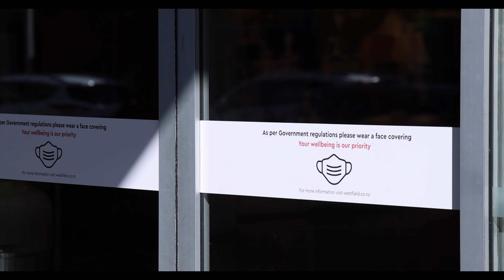回归正常的第一天，新西兰解除新冠疫情封锁啦！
在经历了三年的封锁之后
新西兰终于正式宣布，完全开放国门啦！

特邀嘉宾：四月 （April）
摄像：Jason
后期，剪辑：阿峰
字幕：晶晶
特别感谢新西兰旅行- Jason路书的大力支持